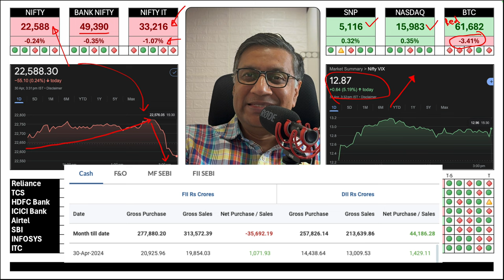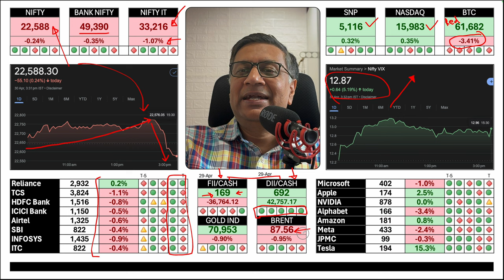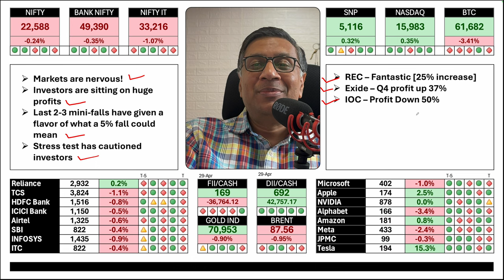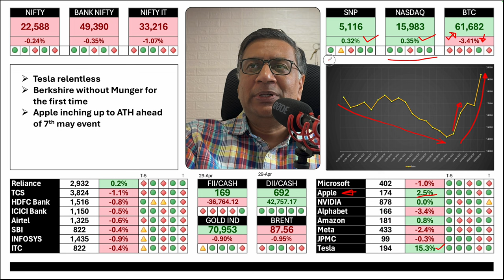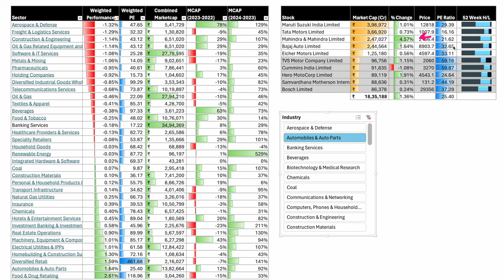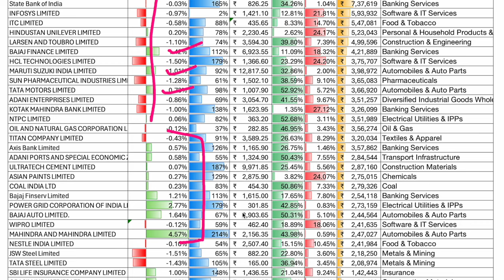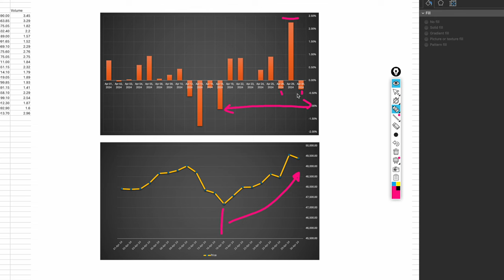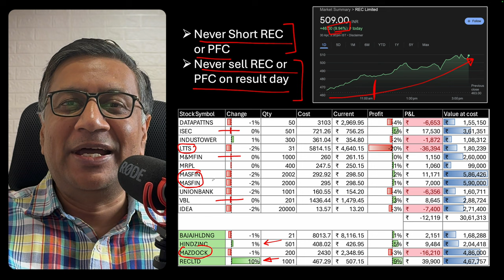Sharp Profit Booking ahead of trading holiday | Global Market Roundup | 30 April | Manish Jain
The update covers:
Market Data
Indices
Key Stocks
Inferences

Note: Manish Jain is a participant in the Amazon Associates Program, an affiliate advertising program designed to provide a means for sites to earn advertising fees by advertising and linking to Amazon.in